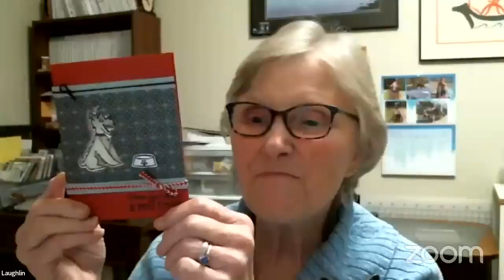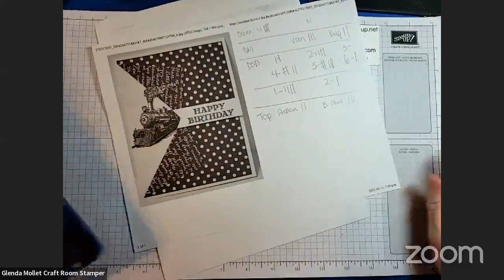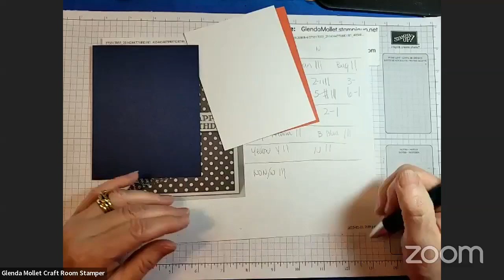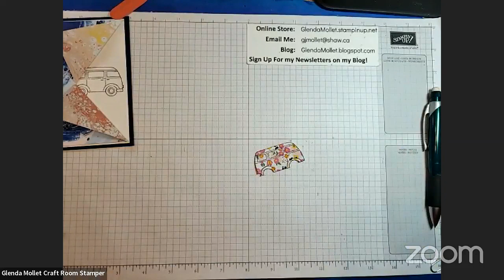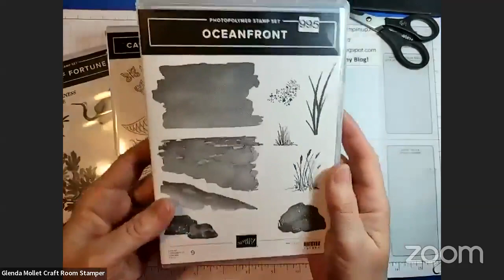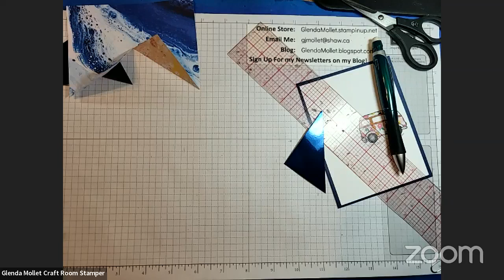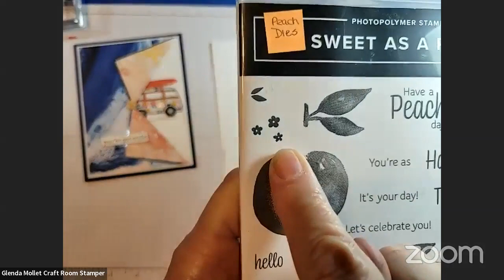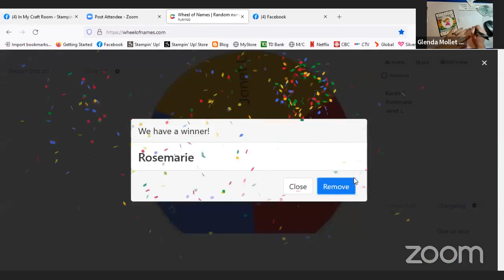Designer Paper Fun Fold Collaboration Tutorial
Another amazing Collaboration card this week!  We used the Driving By stamp set (available for free during Sale-a-Bration in Jan/Feb 2022) and one of my cards from 2016 as inspiration.
I did a video on this technique way back in 2016, and it is my most watched video so far!
This is a great technique for designer paper, and we chose to use the soon to be released Waves Of The Ocean designer paper. It is simply gorgeous!
I hope you enjoy the creative process and the fun and laughs in this video.